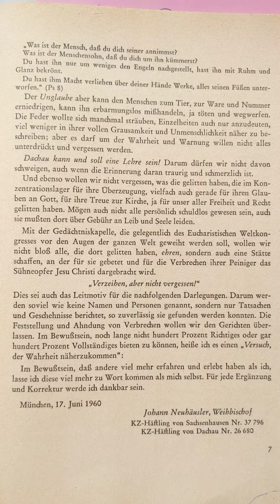19. Juni 2023